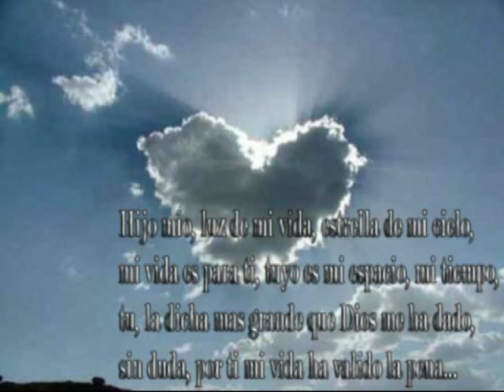koki galliquio mi universo